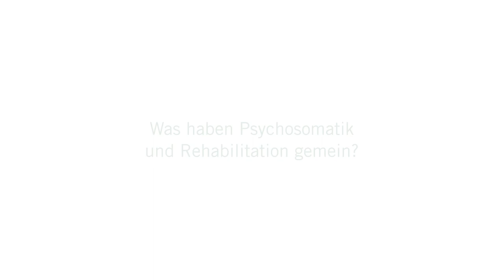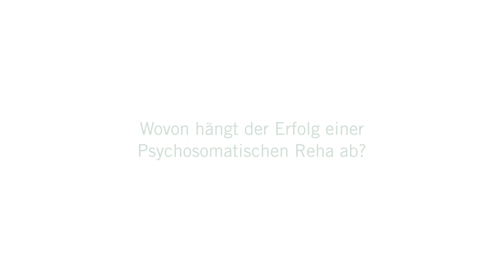Psychosomatische Medizin und Rehabilitation: 3 Fragen 3 Antworten | Asklepios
Psychosomatische Medizin und Rehabilitation bedeutet die Behandlung des "ganzen Menschen". Das heißt, in der Therapie werden körperliche, seelische und soziale Belange gleichermaßen berücksichtigt. Dr. Timo Specht, Chefarzt für Psychosomatische Medizin und Psychotherapie an der Asklepios Klinik Am Kurpark Bad Schwartau
erklärt, worin sich die Psychosomatik von der körperlichen Medizin unterscheidet, was Psychosomatik und Rehabilitation gemein haben und wovon der Erfolg einer Psychosomatischen Reha abhängt.